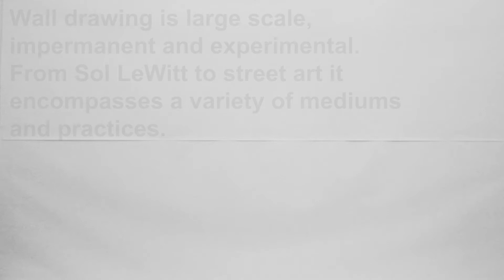The Drawing Exchange